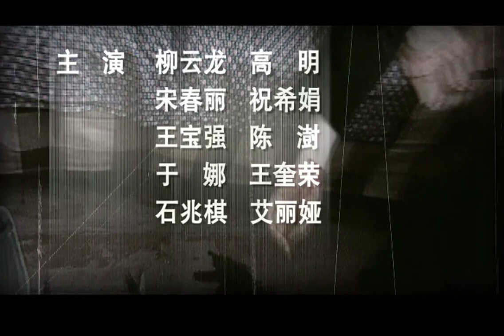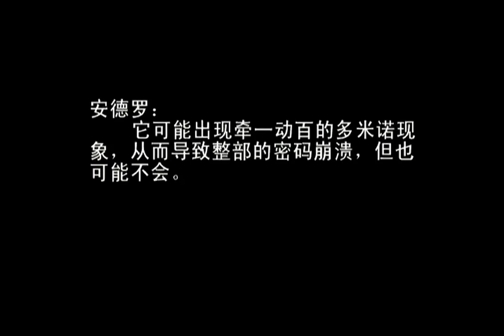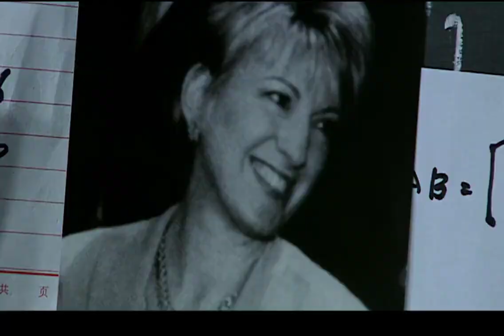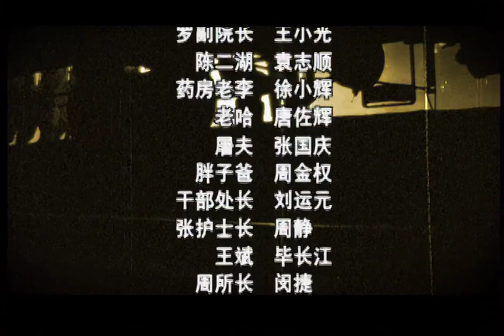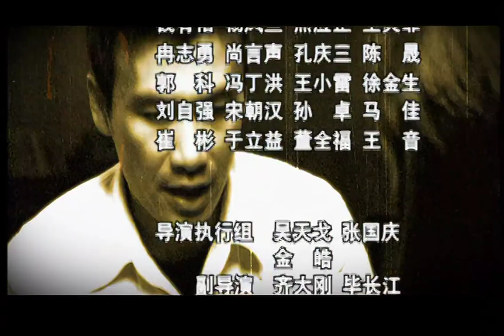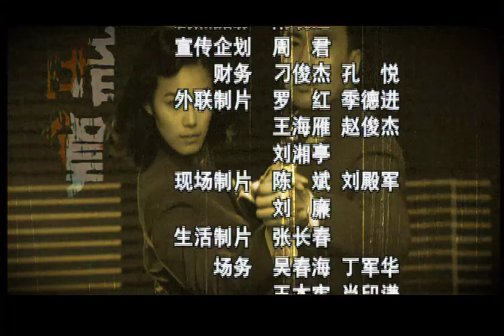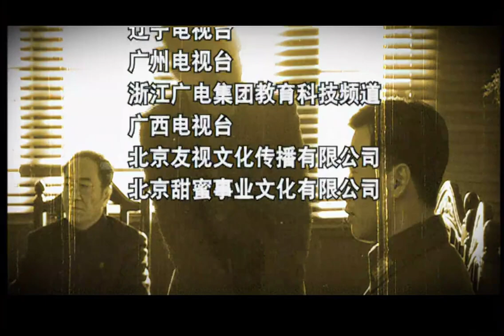【諜戰】風起雲湧 18 | 全劇分為《聽風》《看風》和《捕風》三個篇章，講述了中國一批特殊情報工作人員鮮為人知的傳奇（柳雲龍/陳數）